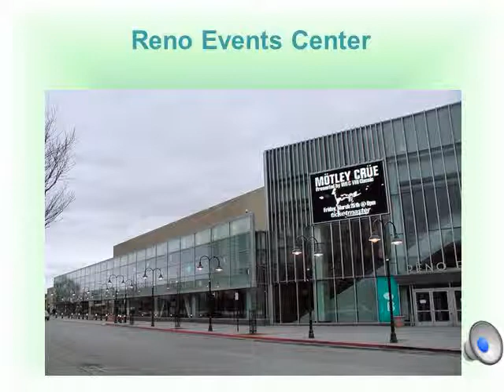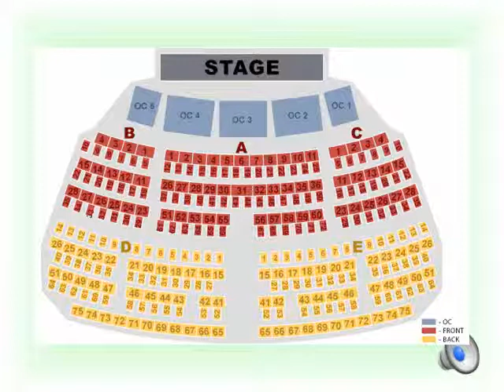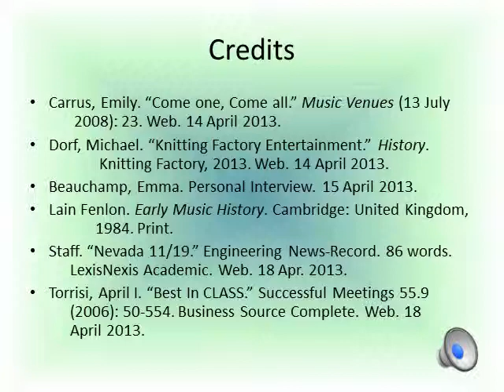Top Music Venues in Reno